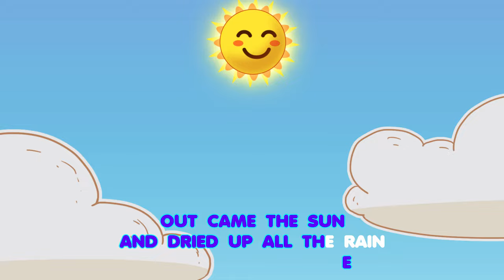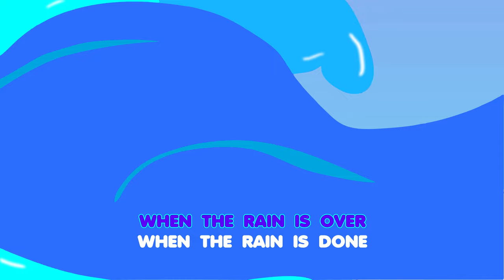Please Help Itsy Bitsy Spider | Liliberry Nursery Rhymes & Kids Songs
Can Itsy Bitsy Spider reach the rooftop??? (With Lyrics)
This popular song (nursery rhyme!) helps your kids to learn English and enjoy his/her time.
Don't stop! Sing and dance along with this song!

Lilli: What happened to the spider?
Where did she go?

Golden Fairy: Hold your horses, Lilli
Let me finish the story

Lilli: Is that it?
Can you sing some more?

Golden Fairy: Sure, Lilli!

Lilli: Oh, no! It started raining again
Poor itsy bitsy spider…

Golden Fairy: Yes, but don´t forget that Itsy Bitsy Spider never gives up

Lilli: One more time, please
Golden Fairy: Sure, Lili

Lilli: Itsy bitsy spider must be so tired
What will she do now?
Golden Fairy: you just wait and listen….

Lilli: Again, Golden Fairy, please…
Golden Fairy: Ok, Lilli

The sun will help you dry
Itsy bitsy spider
So you can climb up high
When the rain is over
When the rain is done
Mr. Sun will shine on you
So you can reach the sky

Lilli: Itsy Bitsy Spider didn´t reach the sky…that´s too high
Golden Fairy: That´s right, Lili
But she did make it to the roof…listen

made it to the roof
where her babies waited
for her to bring them food
way to go-good job
Itsy bitsy mommy
Each time you fell down
You got up again

Lilli: Yeah…Itsy Bitsy Spider is my superhero!

About us:
We are an animation producer who loves to create amazing videos for your kids. You can teach them how to paint with peace of mind and effective.
Nursery rhymes and kids songs in English, músicas em inglês para crianças, música infantil, canciones en inglés para niños, अंग्रेजी में बच्चों के गाने, детские песни для детей, comptines en anglais, bata kanta sa ingles, lagu kanak-kanak Inggeris, lagu anak-anak dalam bahasa inggris, أغاني الأطفال باللغة الإنجليزية, 兒童歌曲英文. , آموزش زبان انگلیسی برای کودکان